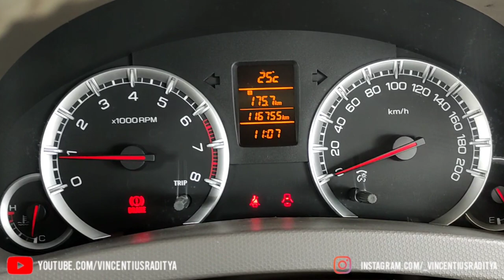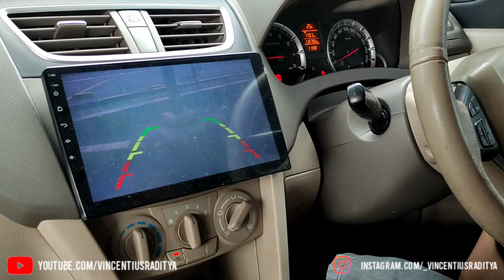MODIFIKASI SIMPLE MINIMALIS SUZUKI ERTIGA 2012 | ERTIGA VLOG 1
My Gear:
Primary 📸: Yi 4K
Secondary 📸: Yi Lite
Stabilizer 📹: Zhiyun Smooth Q
Software 🎞: Kinemaster Pro
Microphone🎙️: BOYA BY-MM1